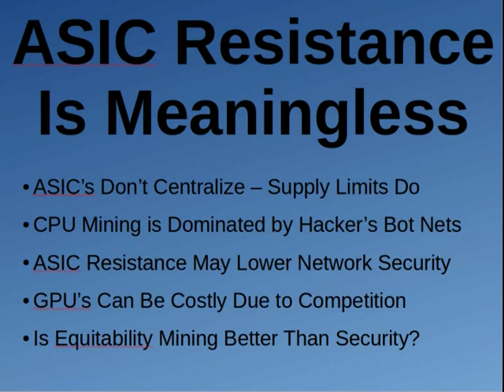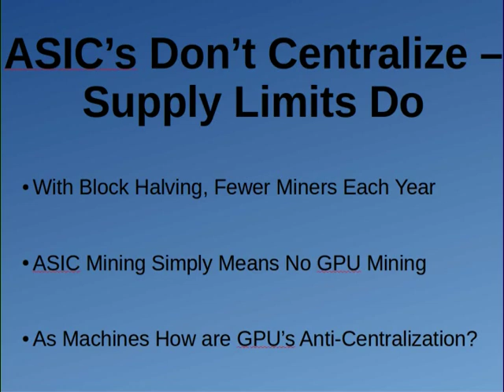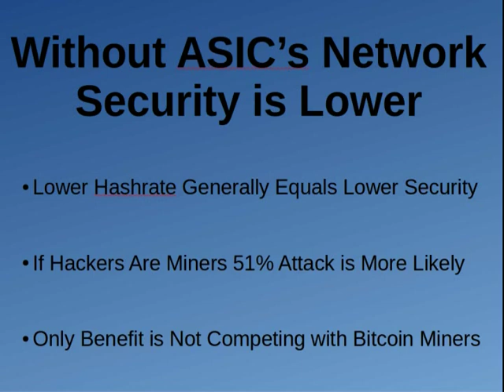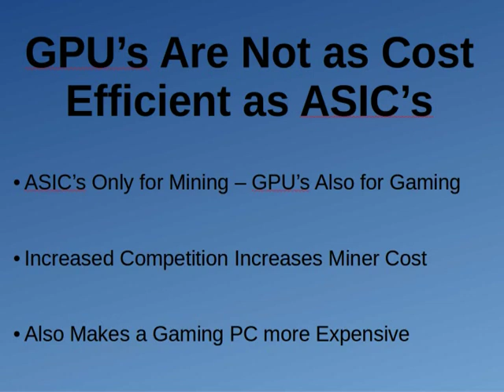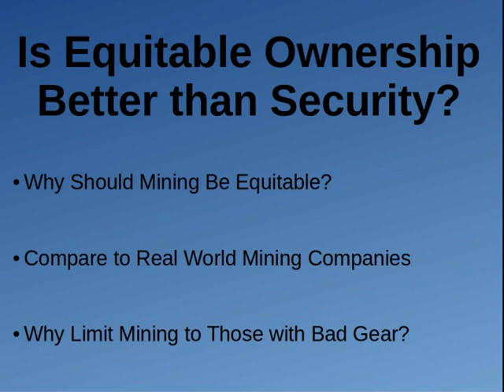Why ASIC Resistance is Meaningless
In this video I discuss something I see a lot of Crypto-Youtubers get wrong, ASIC resistance.  I'm not saying ASIC resistance is bad, it just is not something that is good either.  It is a nothing burger and should not be interpreted as a benefit.